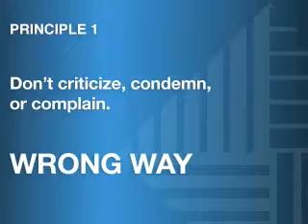How to Stay Positive at Work | Dale Carnegie of Orange County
Dale Carnegie Principle #1 - Don’t Criticize, Condemn, or Complain. Interested in learning more Dale Carnegie principles?

About Dale Carnegie of Orange County
Dale Carnegie has proven training techniques that give organizations real transformation. By providing tailored professional development and training solutions in the core areas of Leadership, Presentations, Interpersonal Skills, Team Building, Sales and Customer Service, Dale Carnegie is able to align the business to exceed their performance goals. Training is primarily delivered through corporate solutions and public programs and has some live-online workshops depending on the person’s learning style, schedule, and location.